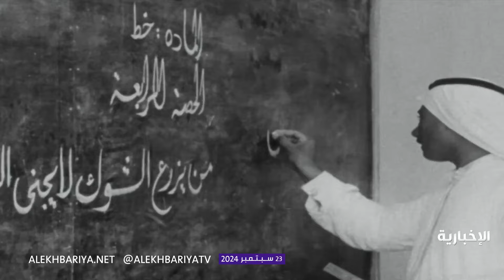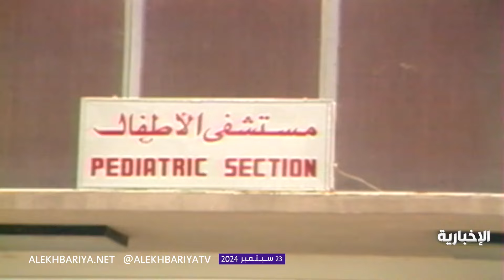سردية | حياة المواطن السعودي في عهد المؤسس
وثائقي_الإخبارية | كيف كان شكل التعليم وما هي أبرز العادات التي استمرت في حياة المواطن السعودي حتى الآن ؟
تاريخ نشأة المواطن السعودي عبر